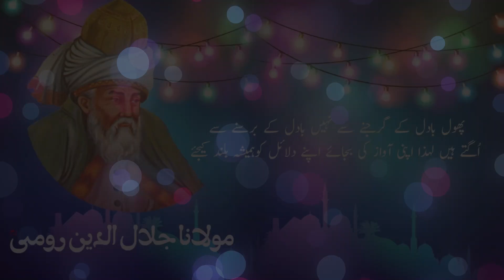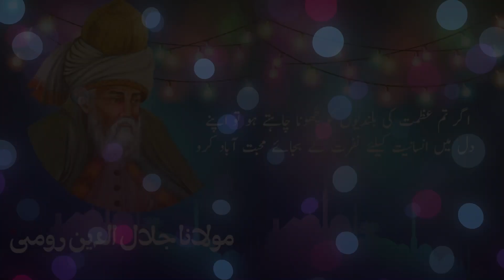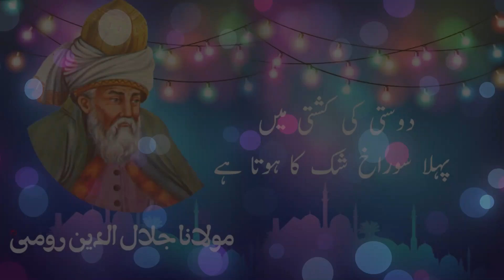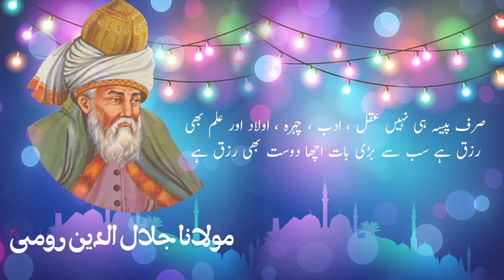15 Powerful Maulana Jalaluddin Rumi Quotes that will change your life | مولانا رومی کے اقوال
Rumi's thoughts that will change your life
Top Rumi Quotes to Celebrate Love, Life, Nature, Rumi hikayat in urdu
Edit By: Mast Hassan Qureshi